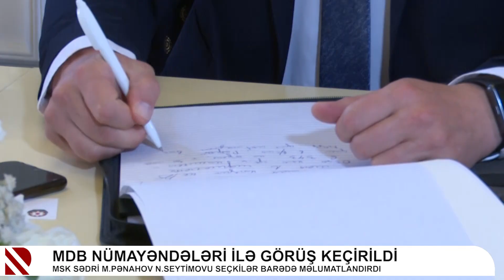MDB nümayəndələri ilə görüş keçirildi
MSK sədri M.Pənahov N.Seytimovu seçkilər barədə məlumatlandırdı